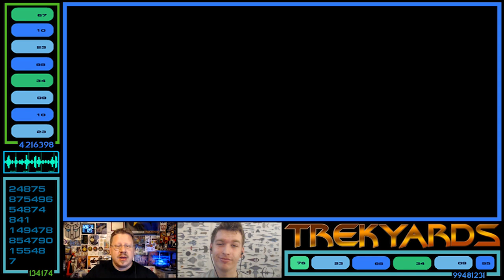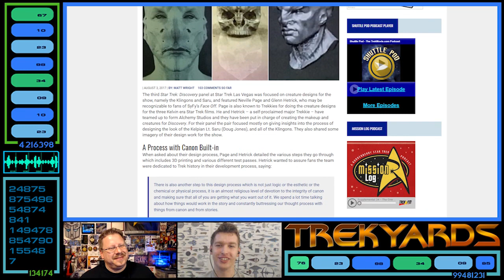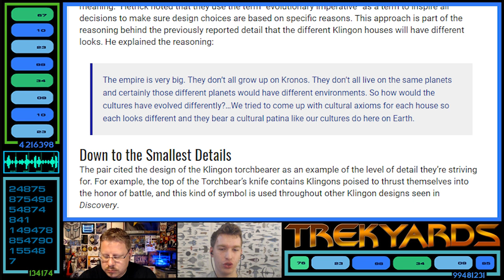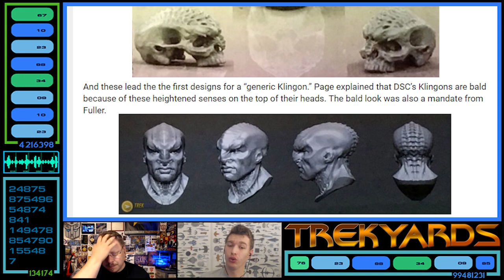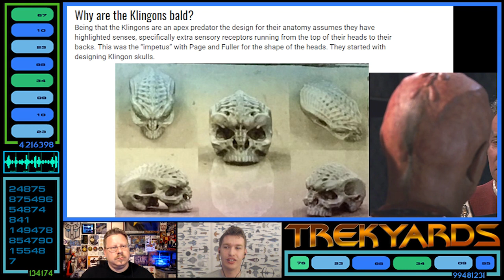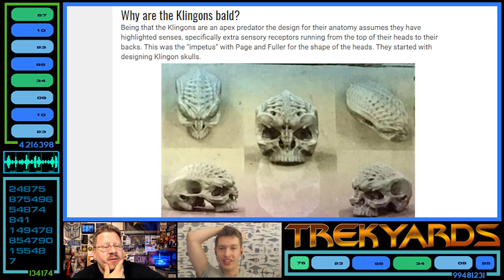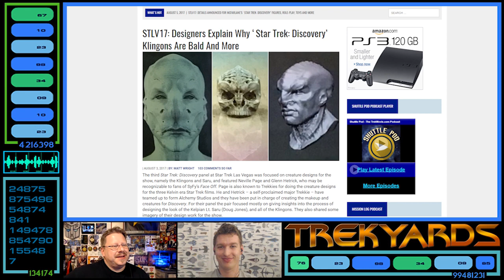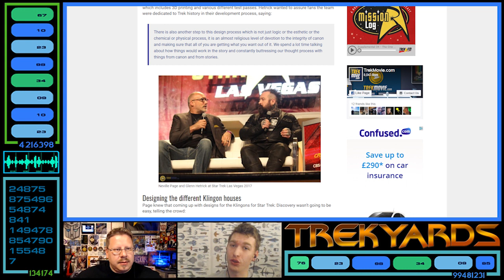Discovery Klingons Explained? - Trekyards Analysis/Review